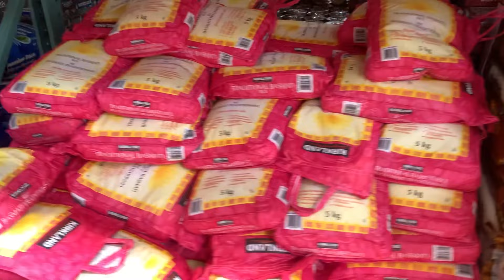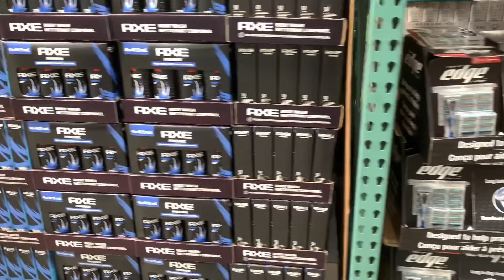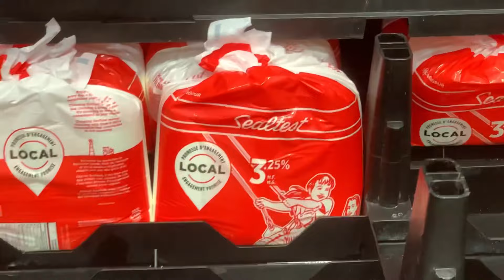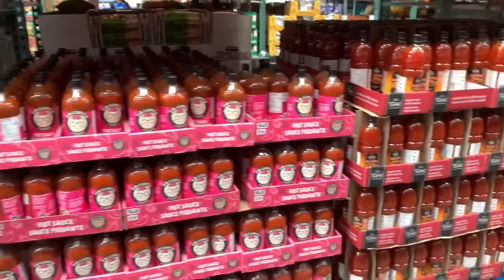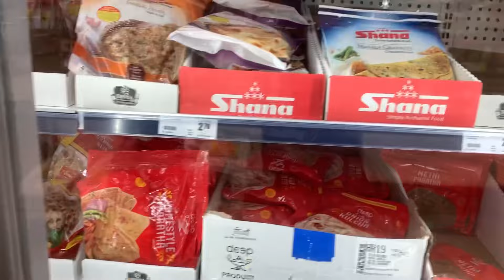First Grocery Shopping In Canada || Shopping At Costco , Walmart, Fresco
Kem Chho Badha ?
Today I covered The details of Grocery where I covered The every Shopping Mall like Costco, Walmart, Fresco which will be help international students to got to know about things.
Thanks
Any suggestions will be welcomed

scholarship, and research. Non-profit, educational or personal use tips the balance in favor of fair